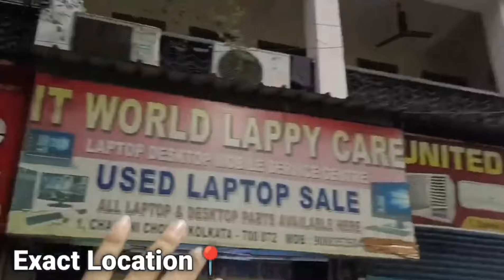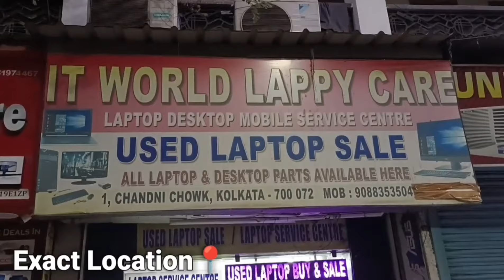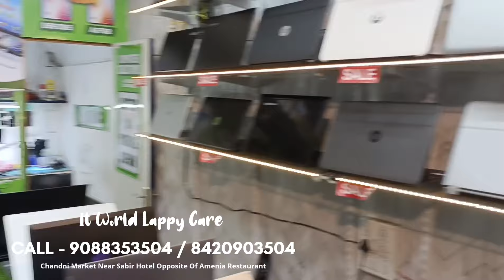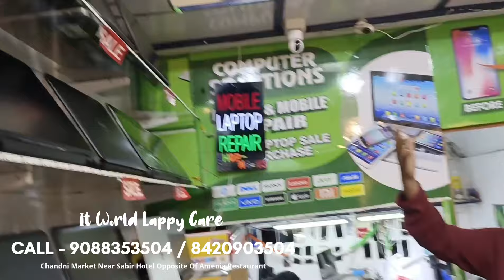💻Kolkata Laptop Market | Wholesale Price Laptop | Second Hand Laptop Kolkata |Used Laptop In Kolkata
Address ~
Kolkata Chandni Market ( Near Sabir Hetel ) Opposite Of Sabir Hotel - Kolkata 700013

Shop Name - IT World Lappy Care
Owner Name - Tosif

বন্ধুরা 😊
The Sabbir চ্যানেলে প্রত্যেকদিন নতুন নতুন ভিডিও আপলোড হতে থাকে এবং আমরা সর্বদা চেষ্টা করি আপনাদের জন্য ভালো প্রোডাক্ট যে দোকানে পাওয়া যায় সেই দোকানের তথ্য দিতে এবং আপনারা যদি আমাদের এই চ্যানেলের কোন ভিডিও দেখে কোন প্রোডাক্ট কিনতে জান তাহলে অবশ্যই ভালোভাবে যাচাই করুন ভেরিফাই করুন তারপর কিনুন । আপনার কোন রকম লাভ বা লোকসানের জন্য এই চ্যানেল বা আমরা কোন রকম ভাবে দায়ী নয় ।

👉🏻The Sabbir চ্যানেলে ভিডিও দেওয়ার জন্য সরাসরি যোগাযোগ করুন এই WhatsApp নাম্বারে পুরো কোম্পানী Details লিখে  ( 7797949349 ) WhatsApp Text Only !

Instagram Id •••👇🏻
Instagram.com/thesabbir_06